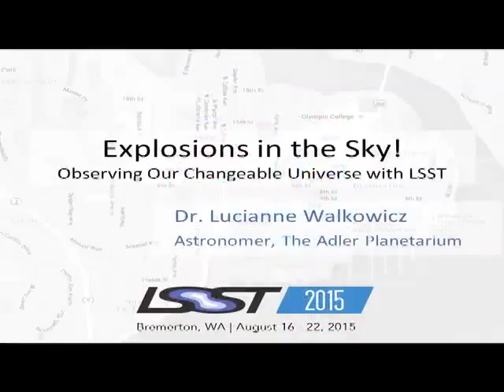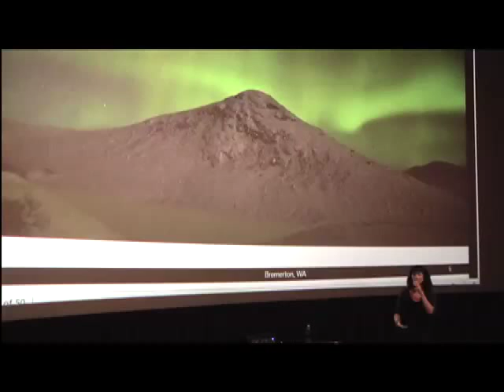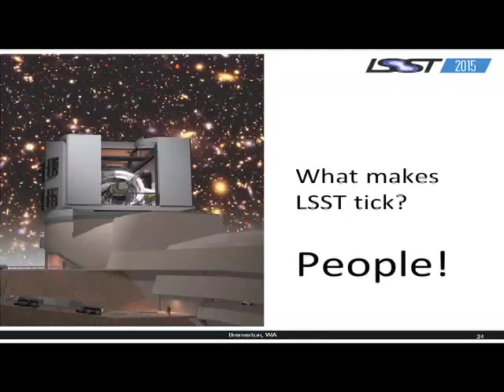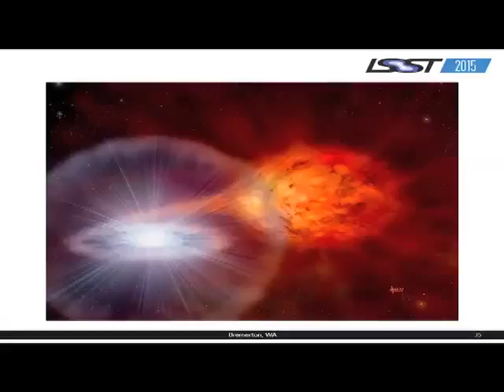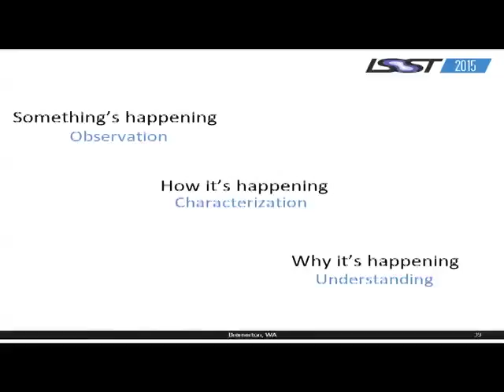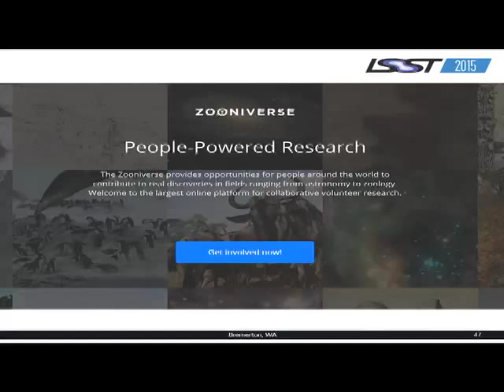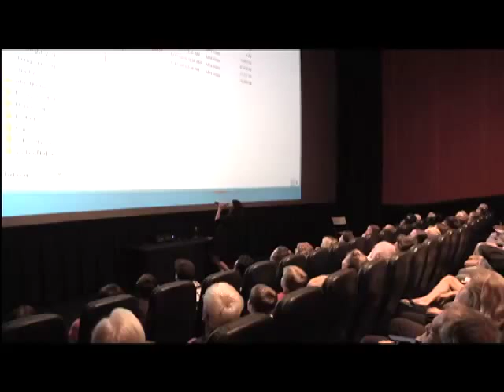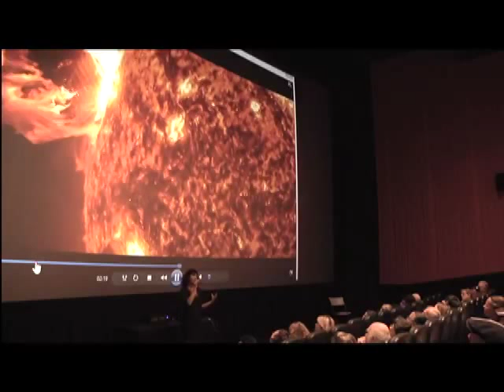Dr. Lucianne Walkowicz, Adler Planetarium Explosions in the Sky!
Use policy